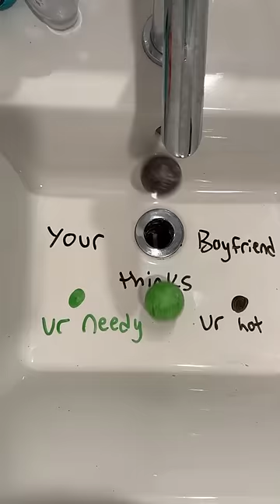Truthfully tho… both 😂